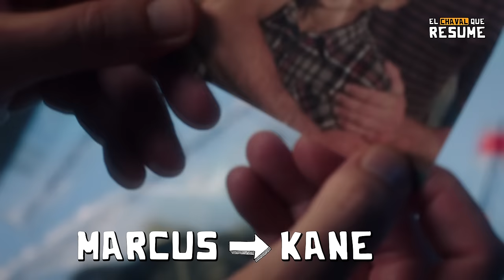LUCIFER | TEMPORADAS 1, 2, 3, 4 & 5 | RESUMEN | NETFLIX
Resumen de Lucifer (Temporadas 1, 2, 3, 4 y 5) (serie completa) en 10 Minutos (más o menos). Por si no la viste o la dejaste a la mitad, Yo te Cuento Lucifer (Temporadas 1, 2, 3, 4 y 5)  Capítulo 1 al final en minutos. Lucifer (Temporadas 1, 2, 3, 4 y 5) en español de Netflix (serie completa). Serie de Netflix, Lucifer (Temporadas 1, 2, 3, 4 y 5) te la resumo así nomás.

and research.